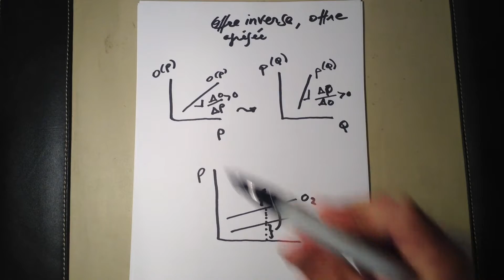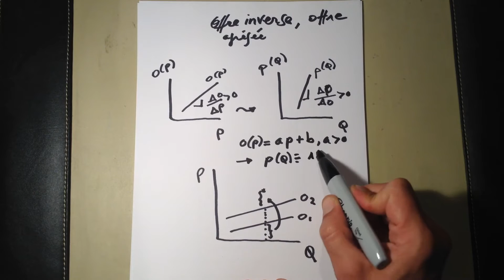Offre inverse et offre agrégée